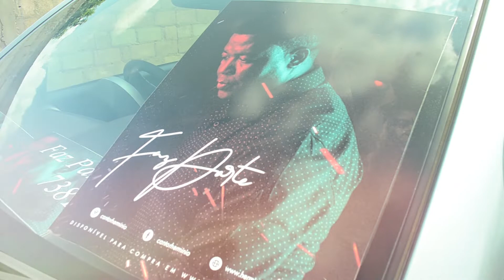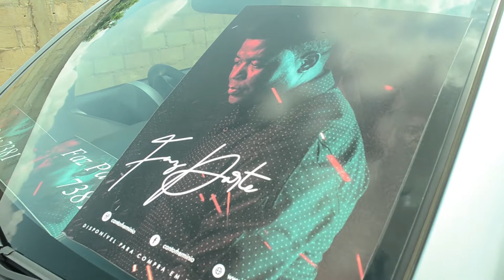Entrega do carro ao melhor comprador do álbum FazParte do cantor Herminio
Como prometido, no fim de 3 meses entregamos o carro ao melhor comprador do álbum do @Herminio_Official FazParte. Dentre vários prêmios que oferecemos aos nossos fãs o carro ToyotaPasso era o principal e foi para o nosso fã do Niassa. Fiquem atentos ao nosso canal pois temos muitas surpresas para vocês.